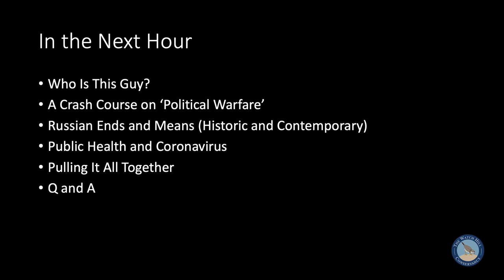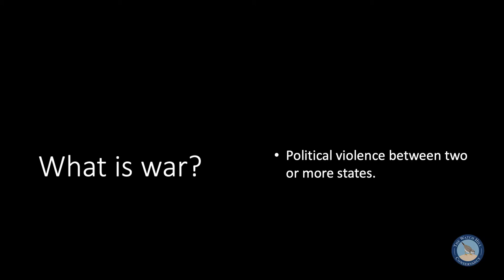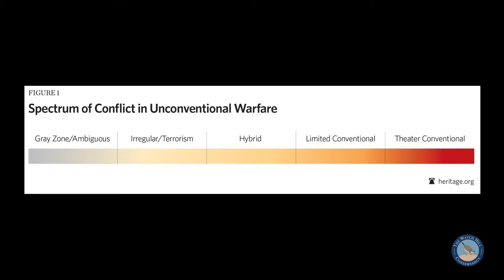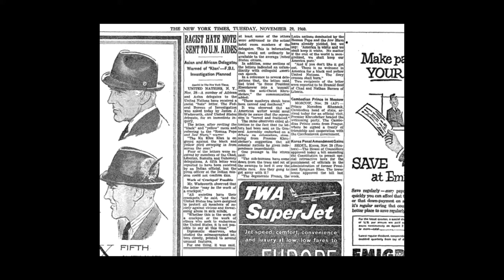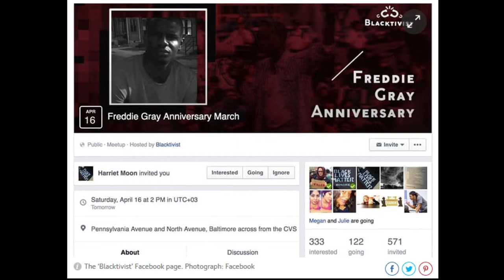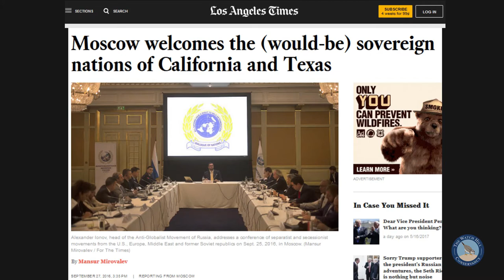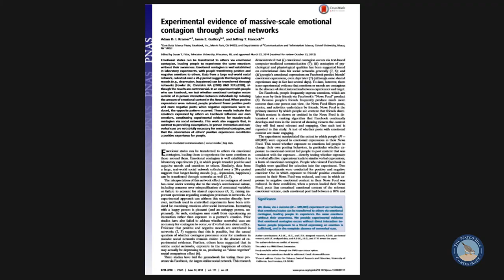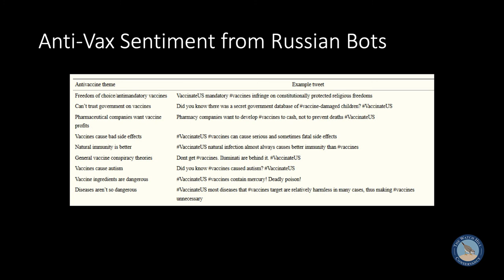Truth and Lies: Influence Campaigns From the Cold War to COVID-19. Dr. James Ludes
Lanphear LIVE! 2021. Presented by The Watch Hill Conservancy.